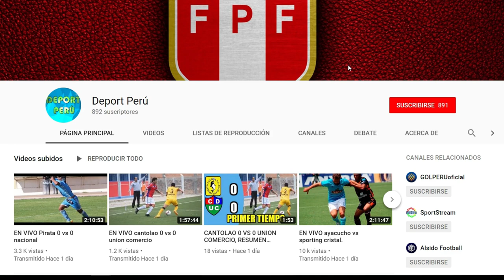Alianza Lima vs Real Garcilaso EN VIVO ONLINE FECHA HORA CANAL y todo lo que debes saber